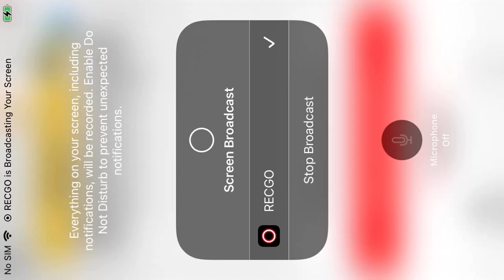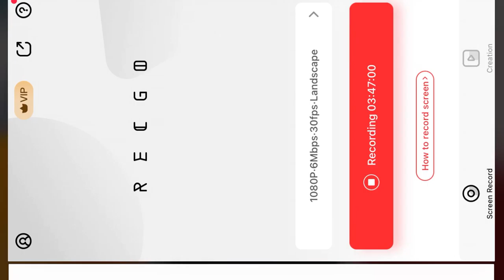MSRVFL B@1d 3@g13s 8/4/22 09:26